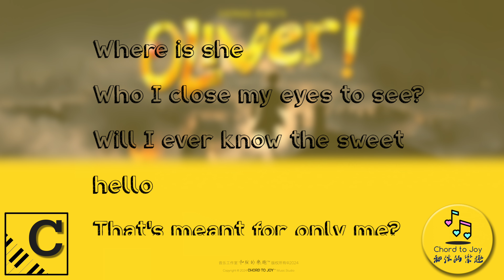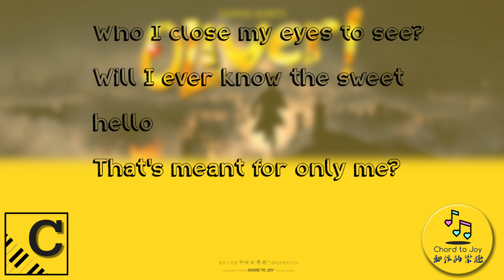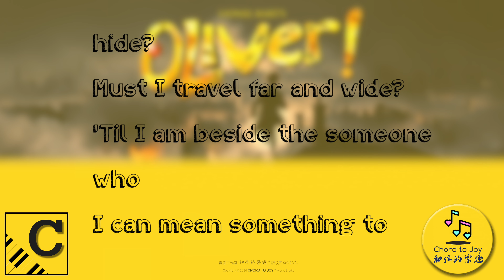Where is Love 愛在何處 - Piano Karaoke 鋼琴伴奏 - C Original Key 原調- 音樂劇 「Oliver 霧都孤兒」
《Oliver!》是一部由萊昂納德·巴恩斯（Lionel Bart）創作的音樂劇，改編自查爾斯·狄更斯（Charles Dickens）的小說《霧都孤兒》。劇中的"Where is Love"是主人公Oliver Twist在孤兒院中表達對家庭溫暖和關愛的渴望的歌曲。這首歌曲描繪了Oliver對愛的嚮往，對未知家庭的盼望，以及他對溫暖和關懷的渴求。
"Where is Love"的音樂風格溫柔悠揚，表達了Oliver心靈深處的渴望和孤獨。這首歌的演繹需要歌手錶現出對愛的渴望以及對未來的希望，同時傳達出一種天真純真的情感。

"Oliver!" is a musical adaptation of Charles Dickens' novel "Oliver Twist," created by Lionel Bart. "Where is Love" is a poignant song within the musical, sung by the protagonist, Oliver Twist. In this song, Oliver expresses his yearning for warmth, love, and a sense of belonging, reflecting the loneliness and desire for a caring family.
The music of "Where is Love" is gentle and melodic, capturing Oliver's deep emotional longing and innocence. The performance of this song requires the singer to convey a sincere desire for love and hope for the future, expressing a sense of purity.